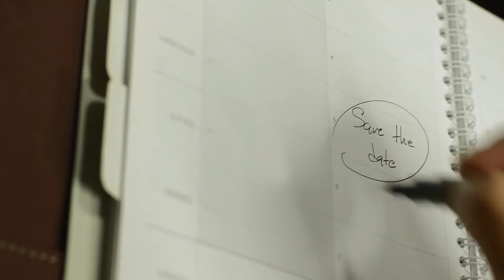Date Appointment Address Book Agenda Notebook Book No Copyright Video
No Copyright Video Date Appointment Address Book Agenda Notebook Book

[No Copyright Video] [NCV] Date Appointment Address Book Agenda Notebook Book

Free Stock Footage Video Date Appointment Address Book Agenda Notebook Book

No Copyright Video Free Stock Footage Video Date Appointment Address Book Agenda Notebook Book